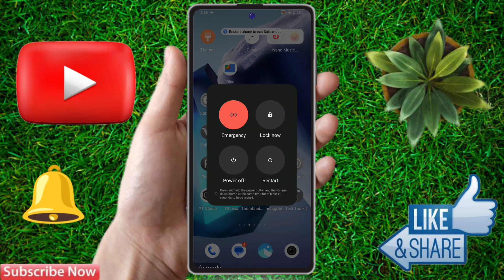how to off safe mode in vivo y200 5g, vivo y200 5g safe mode kaise band kare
how to off safe mode in vivo y200 5g,
how to disable safe mode in vivo y200 5g